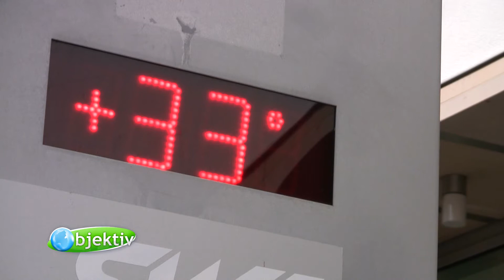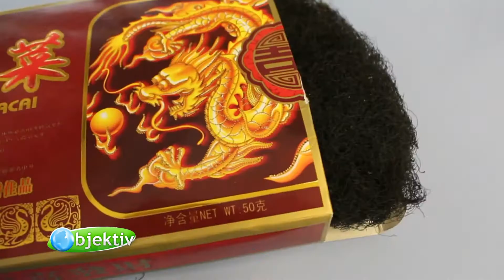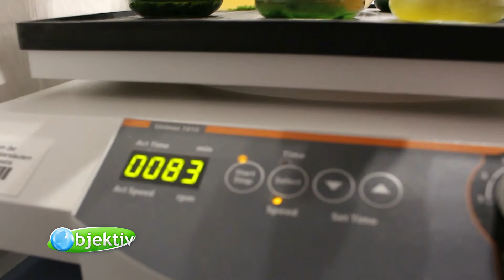Forscher verrät, womit wir uns künftig ernähren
Womit ernähren wir uns künftig, wenn wir immer mehr Menschen werden?
Ernährung mit Algen und anderen neuen Lebensmitteln sind Thema in der Forschung.
Die Nahrungsmittelproduktion ist Hauptverursacher des Klimawandels und durch intensive Bewirtschaftung wird gleichzeitig der Boden geschädigt oder gar vergiftet.  Die Böden des Planeten müssen gleichzeitig bald 10 Milliarden Menschen weltweit ernähren.
Schon lange suchen Forscherinnen und Forscher nach Möglichkeiten, wie man auf kleinem Raum Nahrung anbauen kann, die für viele Völker reicht. Dabei geht man von der bisherigen Ernährung weg. Algen sind dagegen ein interessanter Ansatz. Ob da die Menschen mitmachen wollen?
Ein Hochschul-Projekt der Hochschule Kaiserslautern Standort Pirmasens hat dazu ganz neue Ansätze.